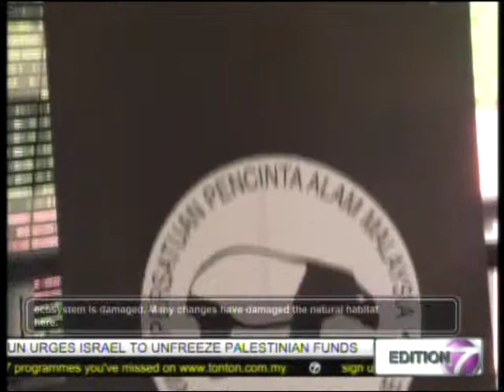Edition7 @ ntv7 - Malaysian Nature Society & Talisman Malaysia Embark on EMMCE Terengganu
Following the formalization of the project partnership between the Malaysian Nature Society (MNS) and Talisman Malaysia Limited (TML) last September, the two organizations officially launched the Terengganu Chapter of the Environmental Monitoring for Marine and Coastal Ecosystems (EMMCE) project in Pulau Redang. This Terengganu chapter marks the beginning of a nationwide study to track changes in our country's marine and coastal environments.